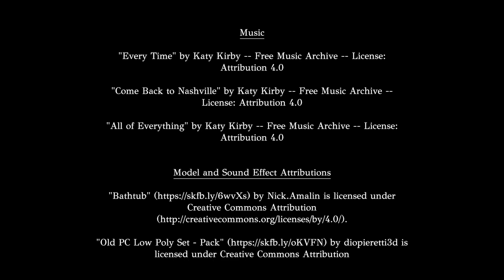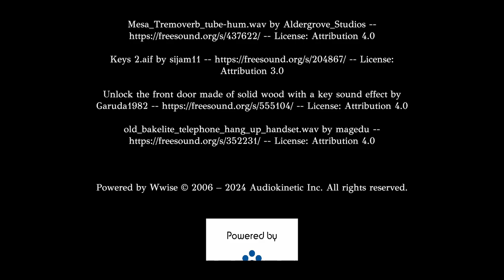THERE'S A CREEP IN MY MIRROR!! 2 Horror Games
What did I just play.

Time Stamps:
0:00 Start
0:18 Intro
1:22 Game 1 - Pyromaniac
7:16 Game 2 - Mirror Mirror
19:15 Outro